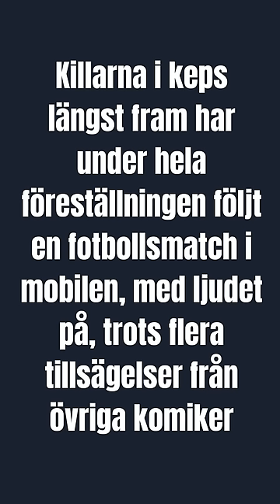Surnar till på publiken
Surnade till på ett par kepskillar i publiken som störde showen på Norra Brunn